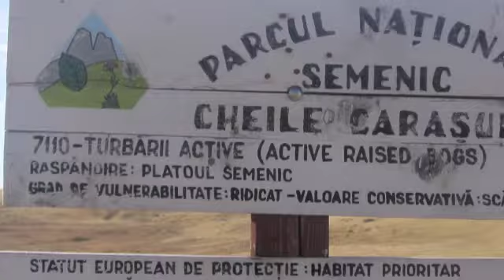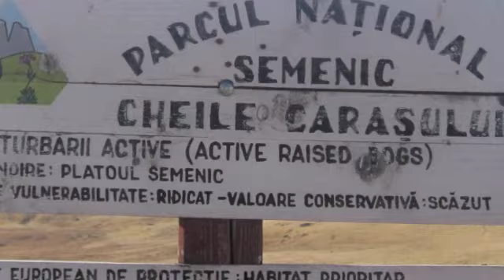ABOVE THE FOG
Few minutes in a pure world